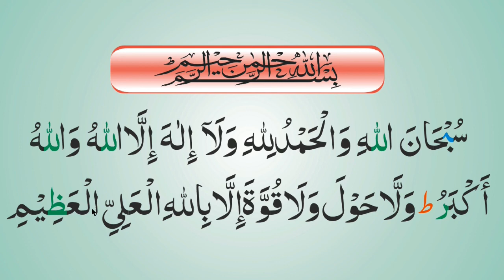Third Kalima || Learn With Tajweed || Learn Quran Live